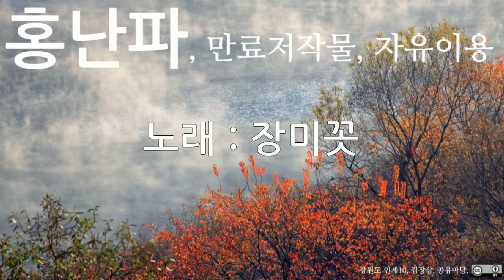홍난파, 장미꼿, 10회 듣기, 만료저작물, 자유이용, CC0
저작물명 : 홍난파, 장미꼿, 10회 듣기, 만료저작물, 자유이용, CC0
이용조건 : 만료저작물, 자유이용
공표년도 : 미상
창작년도 : 미상
파일유형 : mp3
음원저작물비트 전송속도 : 128kbps
음원저작물 해상도 : 44kHz
저작물 속성 : 1차 저작물
분류(장르) : 음악